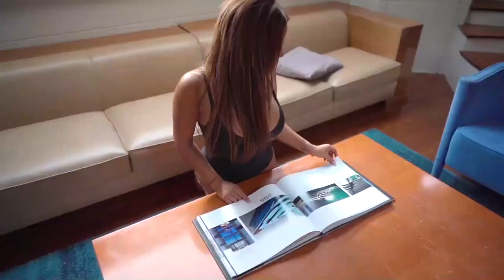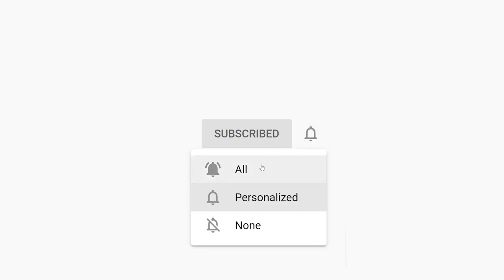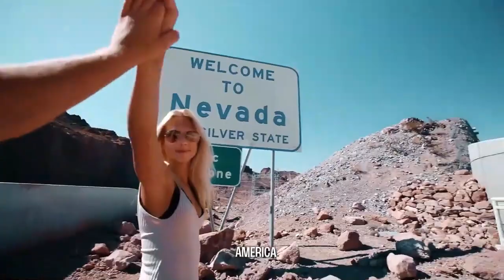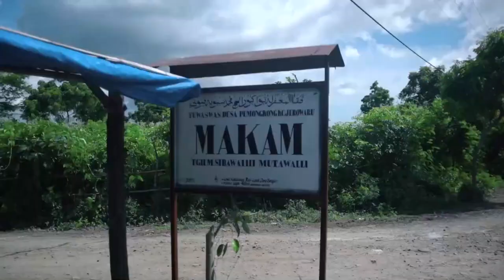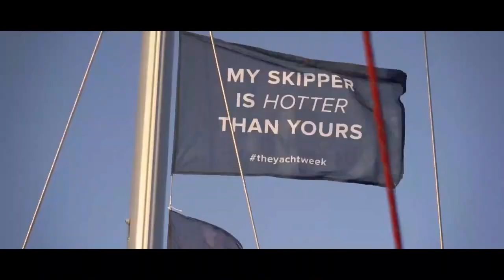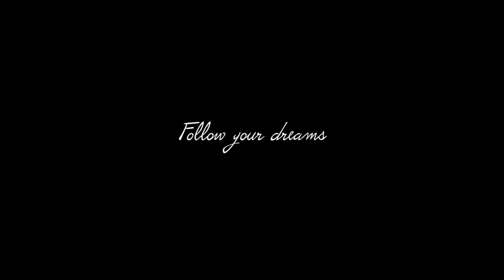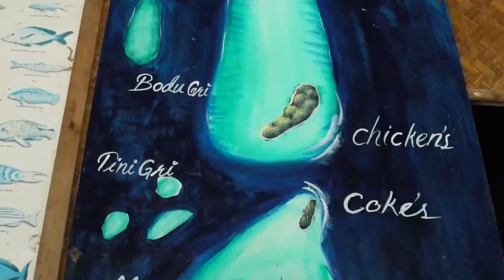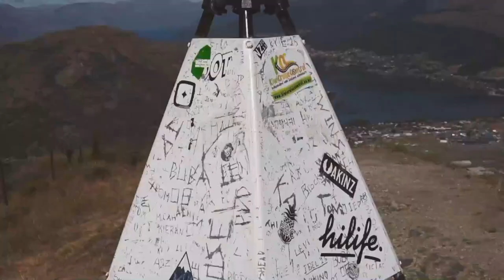Nhạc Disco Modern Talking Người Mẫu Cực Bốc Lửa - LK Nhạc Disco Xưa Hay Nhất, Nhạc Đám Cưới Xưa #145